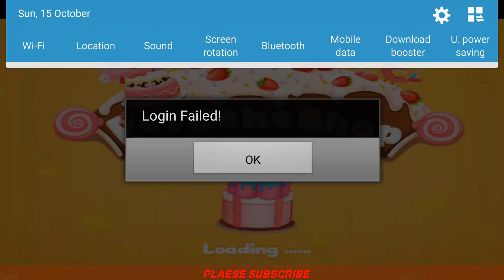Baby Cake Game Play - Kids Cake Making Games real cake 3d gameplay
Baby Cake Game Play - Kids Cake Making Games real cake 3d gameplay. best kids games and fun baby games.

Download Pet Cake Shop Baby Animal Care gameplay from Google Play store for Android smart-phone for toddlers.

For Ipohone, iPad, IPOd , or any Apple iOs user, for playing such games go and search for spa birthday , then you will get Spa birthday or similer kind of gameplay.